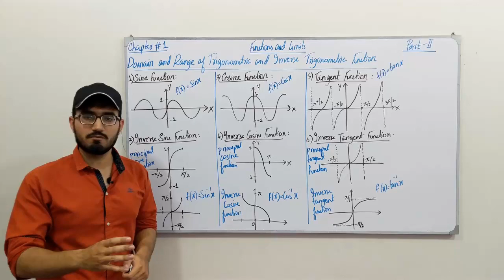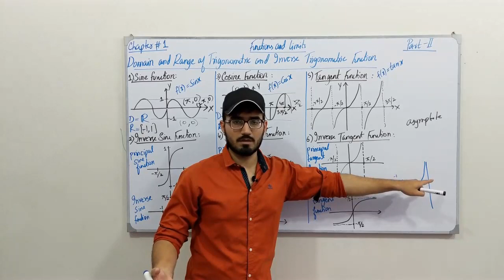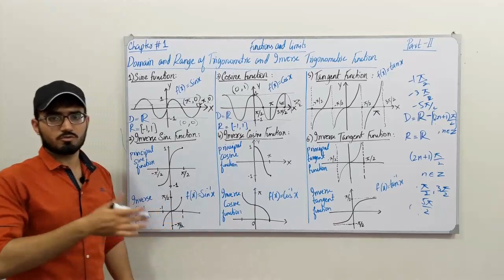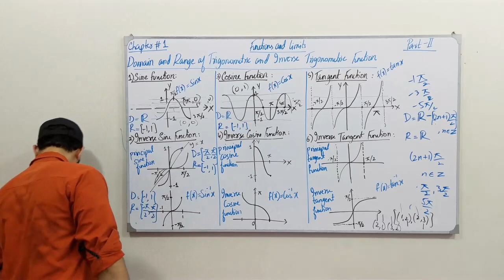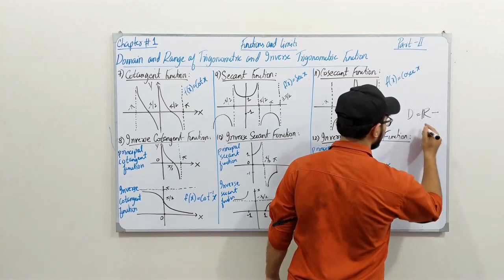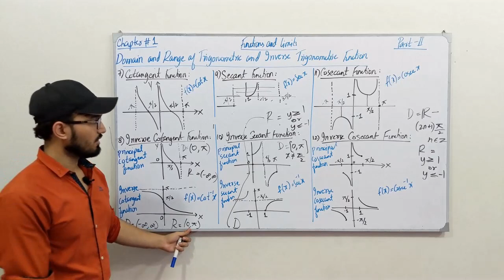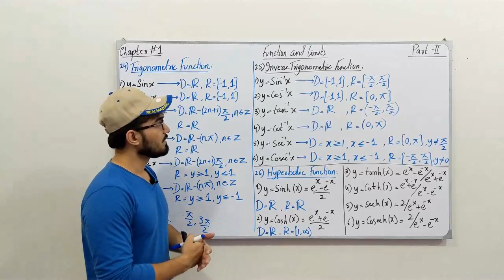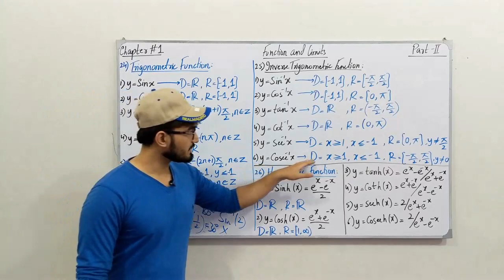ECAT Preparation || Lecture 07 || Functions & Limits || Chapter # 1 || Class 12 || Saad Latif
In this video, I will be discussing the topics of chapter # 1, Function and Limits. I will discuss the definition, the concept of each topic followed by examples and tricks which are very helpful for the ECAT Preparation.